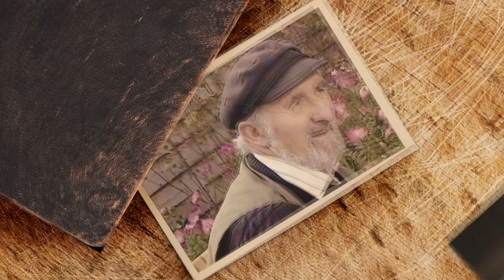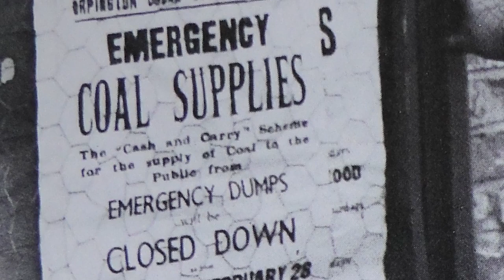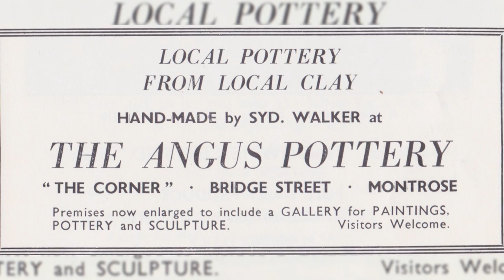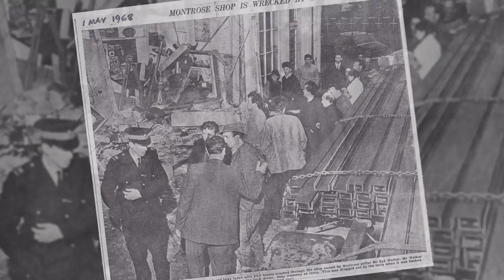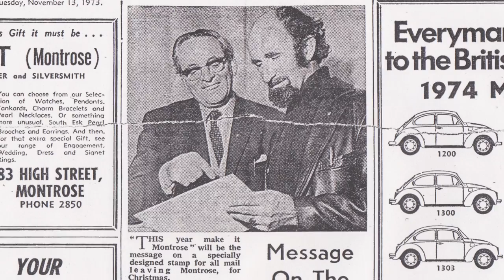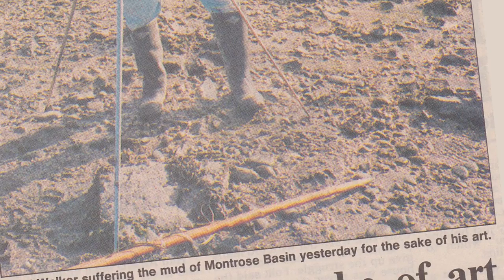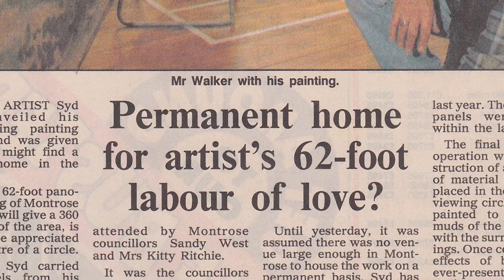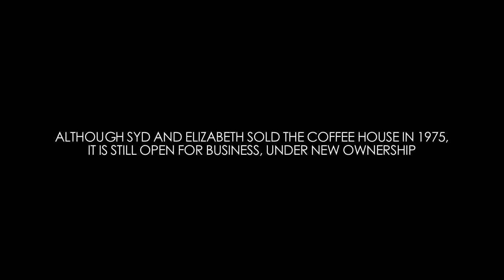Syd Walker Exhibition Video